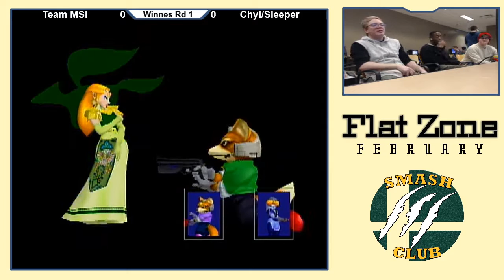Symbol & Muxedo (G) vs. Chyl & Sleeper (B) - Winners Rd 1 - Flat Zone February 2020